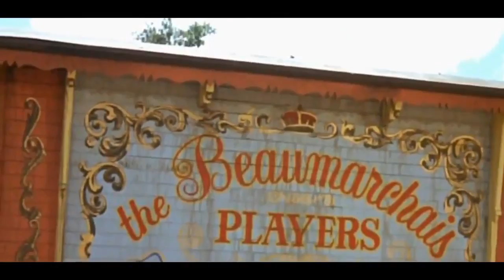Daniel Boone Season04Episode05 Beaumarchais